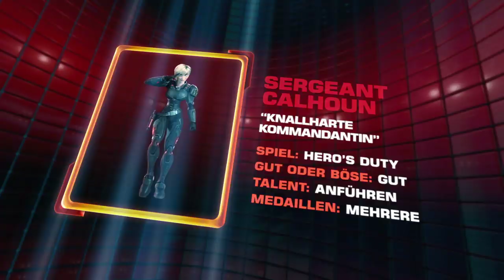Disney - RALPH REICHTS - Die Charaktere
Ab 6. Dezember 2012 im Kino in 3D!
Der Original Soundtrack zu RALPH REICHTS erscheint am 30. November 2012 bei Walt Disney Records!

Hier werden die wichtigsten Charaktere aus RALPH REICHTS vorgestellt: Randale Ralph, der nicht mehr böse sein will und einer Medaille nachjagt; Fix-it Felix Jr., der netteste Typ der Welt; Vanellope von Schweetz, der "Glitch" und Sergeant Calhoun, die knallharte Kommandantin aus "Hero's Duty".

Wenn ihr auch auf eine überraschende, humorvolle Reise durch die vergangene Welt der Computerspiele gehen wollt, dann geht ab 6. Dezember 2012 ins Kino und schaut euch RALPH REICHTS in 3D an.

Über den Film:

Der neueste Disney Animationsfilm für die ganze Familie von den Machern von „Simpsons".

Tagein, tagaus muss Ralph den Bösewicht mimen und in dem 8-Bit-Videospiel „Fix-it Felix Jr." die Rolle des Zerstörers spielen. Und natürlich haben ihm die Programmierer einen Kontrahenten zurechtgepixelt, der alles besser kann, schneller ist und immer die Lorbeeren erntet: Felix Jr., der freundliche Handwerker, der alles im Nu repariert und mit Medaillen behängt wird, die Ralph so gerne hätte.

So bleibt Ralph nichts anderes übrig als nachts, wenn die Lichter in der Spielhalle ausgehen, sein Glück in einem anderen Arcadespiel zu suchen, um endlich auch einmal eine der begehrten Medaillen in den Händen zu halten.

Begleitet Ralph auf seiner Reise nach Anerkennung durch die rasante, aufregende Welt der Videospiele und trefft auf alte Bekannte aus legendären Computerspiel-Klassikern.

Regisseur Rich Moore, hierzulande bekannt geworden als einer der Regisseure der Kultserien „Die Simpsons" und „Futurama" beweist auch mit RALPH REICHTS sein Gespür für originelles, slapstickgeladenes Entertainment. RALPH REICHTS ist ein visuell aufregendes und vor allem witziges Animationsabenteuer für die ganze Familie, das die Welt der Arcadespiele zeigt, wie man sie noch nie zuvor gesehen hat. Der Kinospaß entführt seine Zuschauer in einen poppig-bunten Kosmos voller schräger Charaktere mit Marotten, Spleens, Leidenschaften und Herz und gibt zugleich einen bisweilen nostalgischen, vor allem aber einzigartigen Blick hinter die Kulissen der Automatenspiele, der vor allem Kinofans begeistern wird, die nicht unbedingt Gamer sind. Das ist Kinounterhaltung auf einem ganz neuen Level -- in vielen Kinos auch in Disney Digital 3D®!

Ein Film voller Witz, Leidenschaft und Herz in Disney Digital 3D -- Vorhang auf!